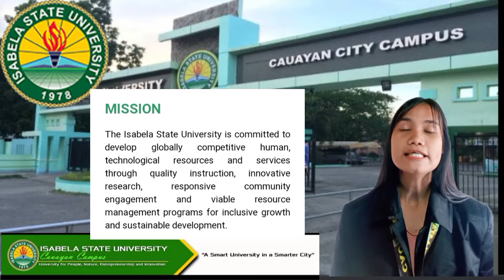Isabela State University Cauayan Campus